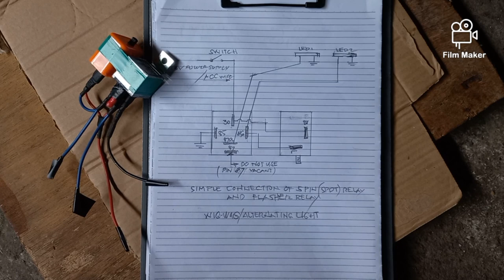D.I.Y ep.5- wig wag/alternate light,how to wire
d.i.y wig wag/alternate light,how to wire